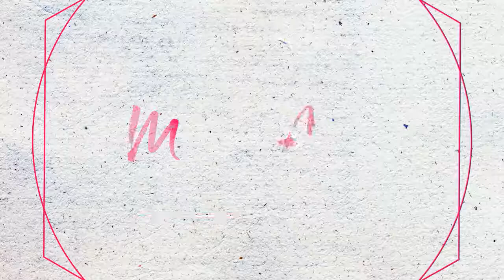Navidad en MundAna